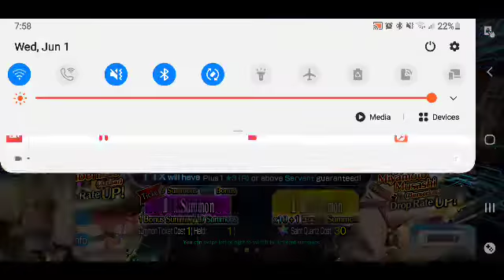FGO Servant Summoning: The Quest for NP2 Zerker Musashi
Will I get another copy or will she be like Squirtoria, Maid Alter, Summer BB, Archer Jeanne, and Bunnytoria?